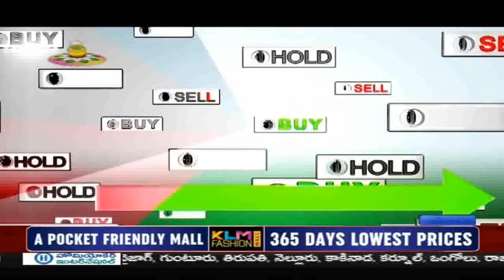స్టాక్ మార్కెట్లో లాభాలు రావాలంటే ఈ 3 సూత్రాలు అవసరం